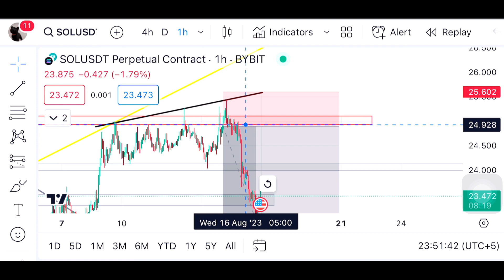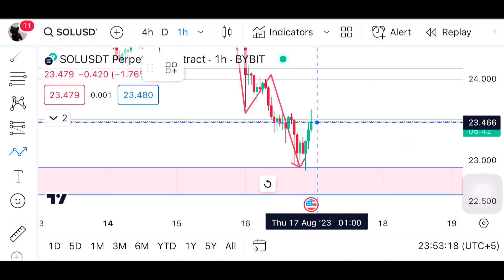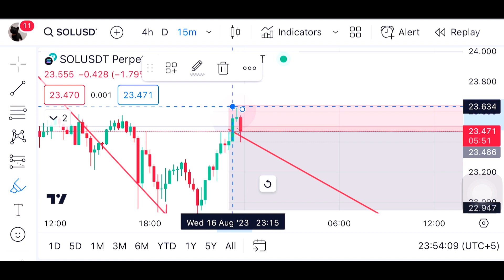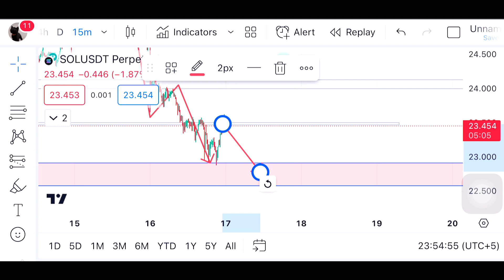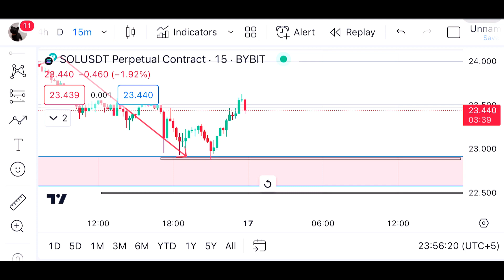🚨 SOLANA Dumped After My Call(My Next Trade Setup)🚀🚀 | SOLANA Price Prediction For 2023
Queries Solved:-
1)solana technical analysis 2)solana news today.
3)solana price updates Today.
4)solana next price targets.
5)solana update and price technical analysis.

In this video we'll walk you through:
- Solana next price targets
- Solana Price 2023
- Solana New charts Today
-Solana Technical Analysis 2023
-live trading signals

TIMESTAMPS
0:00 Intro
0:30 Solana Price Action.
1:25 Solana Technical analysis.
3:00 Solana  Price Prediction.
4:30 potential trade setups✅
5:22 outro.

In this video i share veiws on Solana Technical analysis,Solana Price Targets, Market Analysis and best trading indicators for 2023 that works on any stocks,crypto.